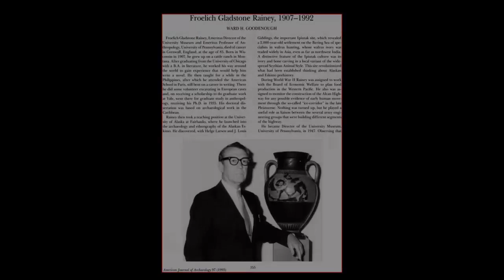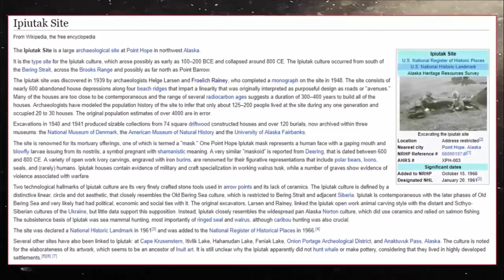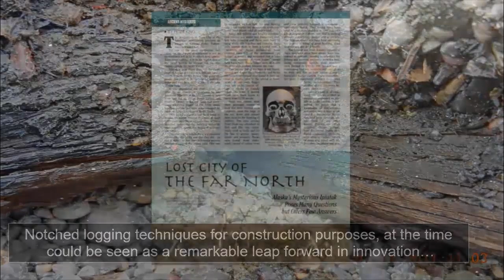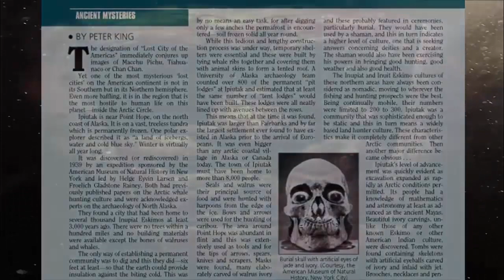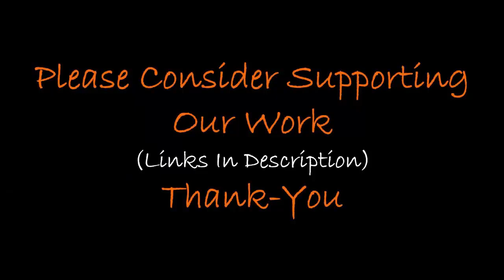Antediluvian Civilization Hidden Beneath Alaska?